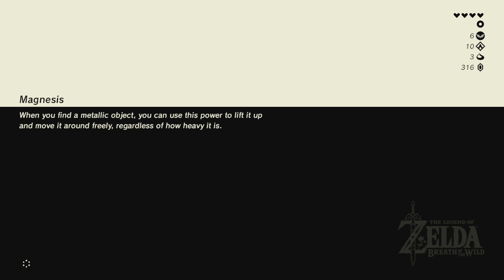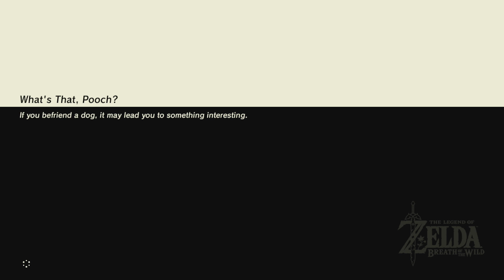The Legend of Zelda: Breath of the Wild - del 7 (svenska)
SPELET

Jag fortsätter att rida till Hateno Village. På vägen dit gör jag Kam Urog Shrine och hittar Hateno Tower. Till slut kommer jag till Hateno Village, utforskar byn, gör Myahm Agana Shrine och får en Stamina Vessel och en Heart Container!

Jag spelar på Nintendo Switch och spelar in med en Elgato Game Capture HD. Min mikrofon är en Trust GXT 210.

LÄNKAR